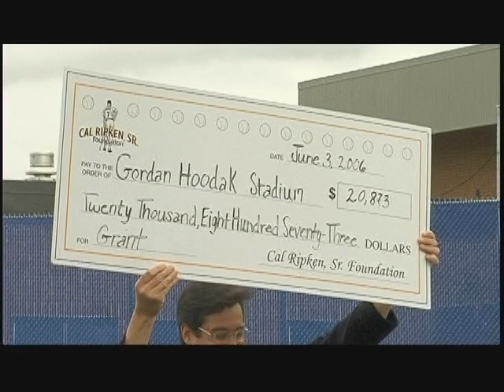Baseballtown - Opening Day at Gordon Hoodak Stadium (2006)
On June 3, 2006 Baseballtown celebrated the realization of a dream -- the grand opening of Gordon Hoodak Stadium at Lauer's Park.  Jim "Mudcat" Grant, Al Downing and Mike Norris - all 20-game winners in the Majors - attended.

The new $850,000 youth ballpark is nestled in a neighborhood that is quickly returning to its glory days. It sits on the grounds of Lauer's Park Elementary School, named for the former stadium where Babe Ruth and Shoeless Joe Jackson both played. The original housed several professional teams and hosted barnstorming tours from 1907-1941. Reading's own baseball legend, the late "Broadway" Charlie Wagner, former Red Sox pitcher and roommate of Ted Williams, began his career there.

Gordon Hoodak Stadium at Lauer's Park was built by Baseballtown Charities and will be the home field of the Olivet Boys and Girls Club's RBI leagues and the school. Hoodak is the current and long-time principal of Lauer's Park Elementary School in the Reading School District. He has dedicated his adult life to youth and education, and has dreamed of building a stadium in Lauer's Park for years. An anonymous donor covered nearly a quarter of the stadium's cost to have it named after Hoodak, making it a real dream come true for Hoodak as well as the children.

The Reading Phillies trademarked the name Baseballtown in 2002 then began Baseballtown Charities, a non-profit 501(c)(3) entity, in its name. Its goals are to honor Reading's rich baseball history and secure its baseball future by giving more kids the opportunity to play and learn from the game's life lessons. Gordon Hoodak Stadium does both.

The Reading and Berks County based Olivet Boys and Girls Club RBI baseball and softball leagues have witnessed tremendous growth since Baseballtown Charities' inception.

The Olivet Boys and Girls Clubs operate out of neighborhood based facilities, public housing, Reading School District buildings and even a former synagogue. Of the Club's 7,000+ members, 73% come from families that live at or below the poverty line.